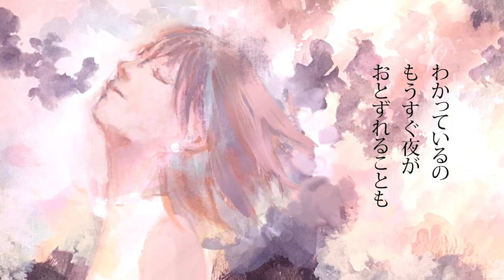【magcafe at garden すてきスタイル】@20230203 諏訪道彦 アニメ 企画プロデューサー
☆アルバム「SAKURA」オーディオドラマ と歌のアルバム。収録のオーディオドラマは、声優 久川綾 の他、 松野太紀 、 龍田直樹 、 豊嶋真千子 、 長谷川禄 と、豪華声優達が出演。
★久川綾が歌う ボーナストラック「陽だまりと琥珀糖」収録★
★メイキングDVDには「久川綾インタビュー」も収録★

💿メイキングDVD付き CDの購入はこちらから

📱配信･ダウンロード・サブスクはこちらから

☆magcafe kiroのスケッチがカレンダーになりました!
▼ことばと水彩画の「いろは・色葉」カレンダー2023 の購入はこちらから

●「magcafe at garden すてきスタイル」
”すてきあつめ”が好きなパーソナリティのシンガーソングライターmagcafe at garden(マグカフェ・アット・ガーデン)のkiroが、いろんな業界のプロフェッショナルをゲストにお迎えして送る、知的好奇心をそそる30分。
さまざまな場所や業界のプロフェッショナルによる、いろんな“世界”や“スタイル”“ウラ話”が聞けるかも？！

snsは、ハッシュタグ　magcafe
でつぶやいてください。

メールのお便りも募集しています。
▼投稿フォームはこちら

♪オープニング曲「舞い上がれ、桜の雨」magcafe at garden

☆Special Interview
株式会社ytv Nextry エグゼクティブプロデューサー
シティーハンター 金田一 犬夜叉 名探偵コナン 神在月のこども 王様ランキングまで 36年間アニメ制作に携わってるワイン愛好家。
文化放送超A&G+ 毎週水曜16時「 諏訪道彦のスワラジ 」 FM豊田ではその週土曜22時リピート
角川書店「 アニメここだけの話 」電子出版でどうぞ。

♪エンディング曲「陽だまりと琥珀糖」magcafe at garden

●magcafe at gardenについて
 “彼女のいいところは、曲を作っても歌を歌ってもあまり「構えない」ところだ。
しゃべる延長なようなところで歌っている。”
—音楽家 織田哲郎。

【2010年 ビクターエンタテインメントよりメジャーデビュー】
 あの喫茶店(カフェ)に佇む、あの頃の彼女(あなた)のような…
OLとして働く女性が描く、「私とカレ」のストーリー。 会社勤めをしながら活動しているOLシンガー・ソングライターkiroのソロプロジェクト"magcafe at garden"(マグカフェ・アット・ガーデン)。

都内のライブハウスを中心にライブ活動も行っている。 kiroのボーカルを中心に、様々なアーティスト・ミュージシャンとコラボレーションしながら楽曲やライブを制作。

今までのコラボミュージシャン … 中西俊博、菊池達也(marble)、小里誠(ザ・コレクターズ)、阿部耕作(ザ・コレクターズ)、岩戸崇、高野勲、山田雅人(exシュノーケル)、香葉村多望(exシュノーケル)、織田哲郎など